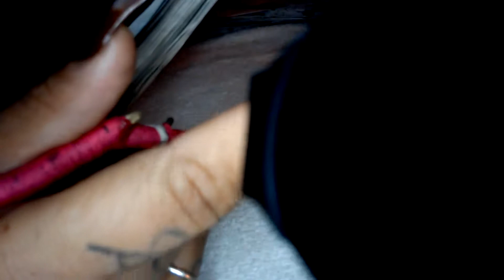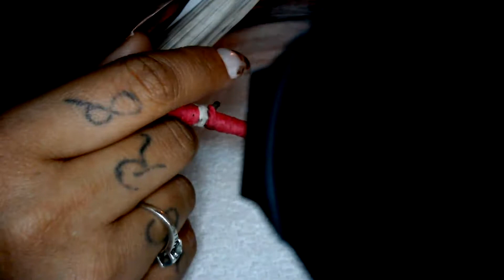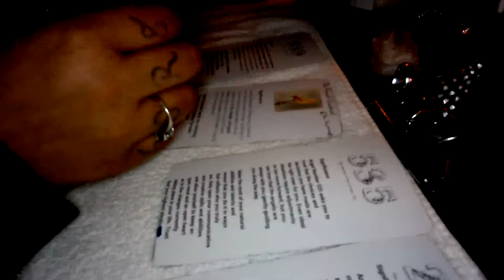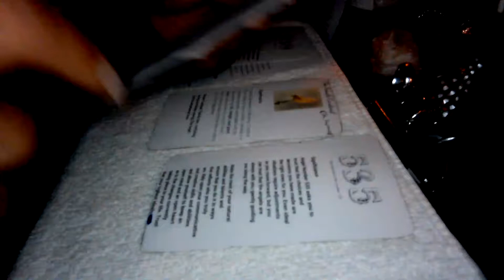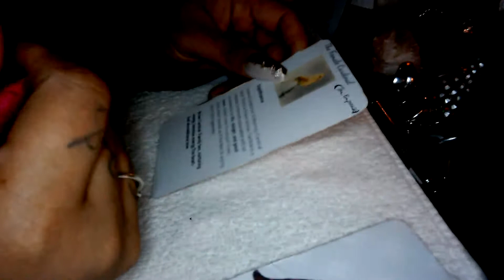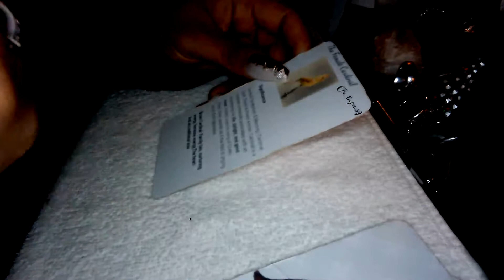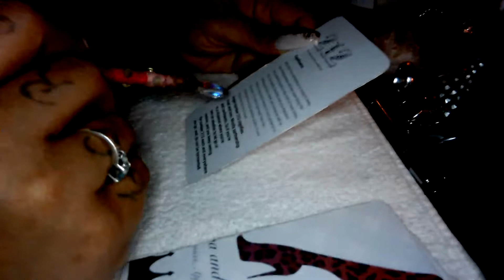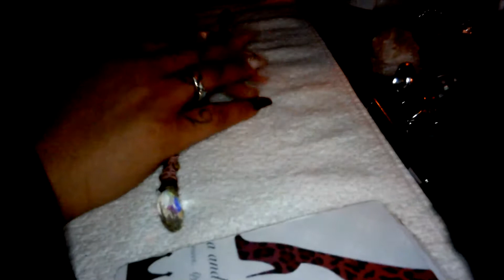Morning Downloads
I hope who ever finds these messages receives them with light and love, and may they bring you to the awareness of shelf, hope, and strength.🕊️🪞💪🏾🥰

Just for security reason and to protect my channel and its content from scammers, haters, hatred,wicked witches, copy cat energies, thirst traps, and lurkers. Links to videos old and new are available through a private platform...or by invitation to my subscribers until i feel otherwise to post my content on here.Thank you.

RaCocosSpaandBotanicaLLC

Don't forget to check out our community post. for uplifting info, light hearted fun, blogging and music to get that body moving.